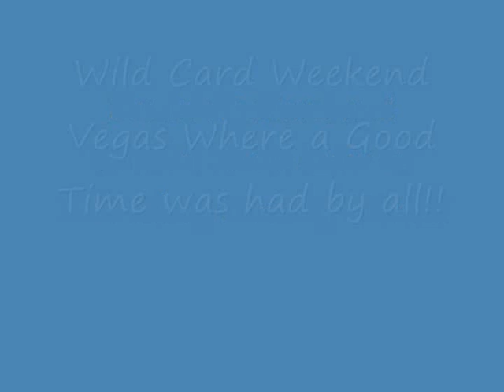Daniel Goddard and Christel Khalil Show us Their Dirty Dancing .wmv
This was so funny!!! Still waiting for them to post the completed dance move lol!!